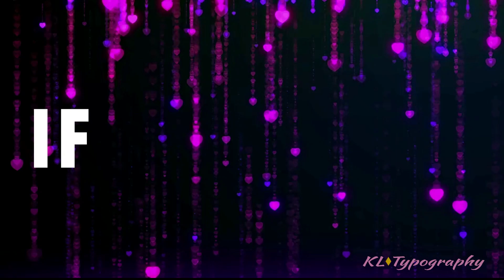"If I Ain't Got You" Alicia Keys TYPOGRAPHY | KL Typography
It's time for another classic! My visual interpretation of "If I aint got you" by Alicia Keys. This is a well layered song. From the piano chords in the front to the strong bass in the backend. I enjoyed moving the letters with this song to give that emotion that it is. Hope you enjoy! Keep on watching!